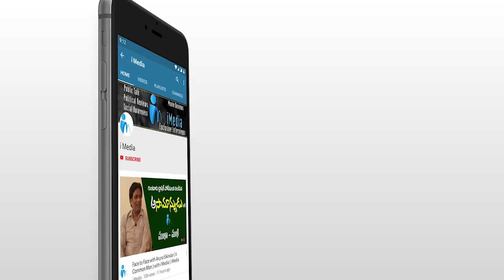ఎవడిని తెచ్చుకున్న నా వెంట్రుక కూడా పీకలేరు అని బెదిరిస్తున్నాడు | MLA Kethireddy | iMedia